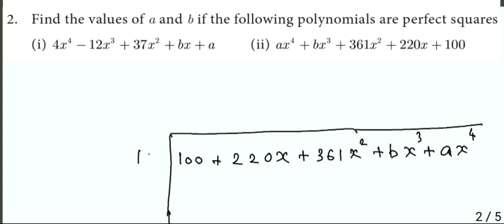10th Maths Exercise 3.8 Question 2 (ii)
10th standard Maths
Exercise 3.8
Question 2 ( ii )